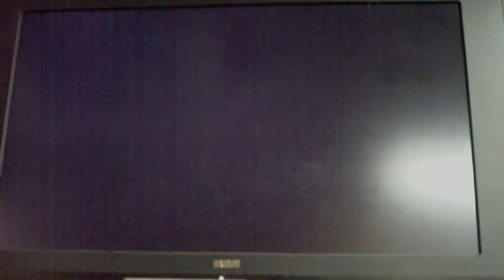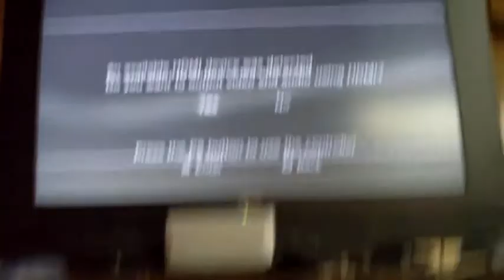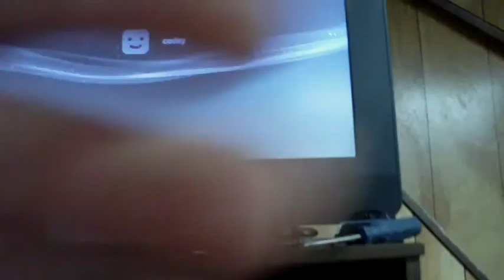How I fix a PS3 3/3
Just me fixing a PS3 and talking.